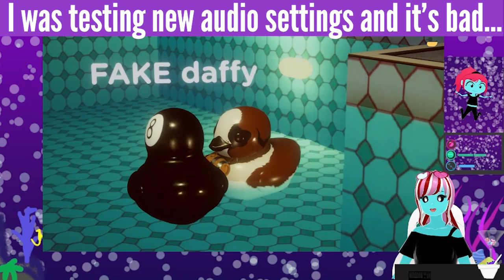I LOVE THIS DLC WE GET 3 NEW DUCKS